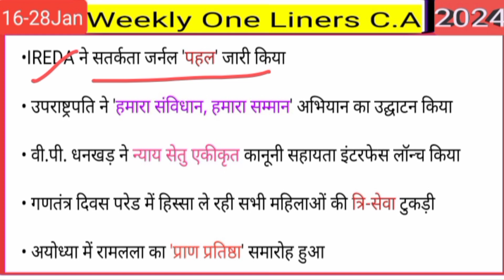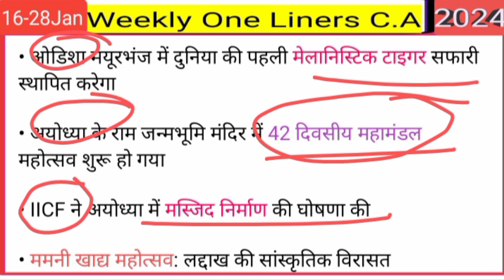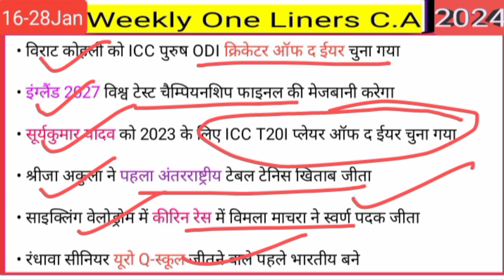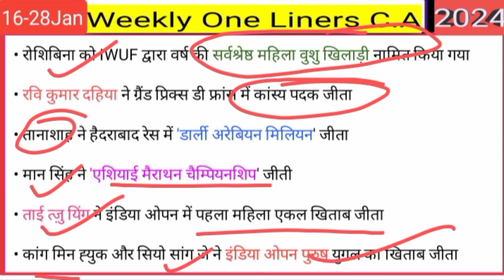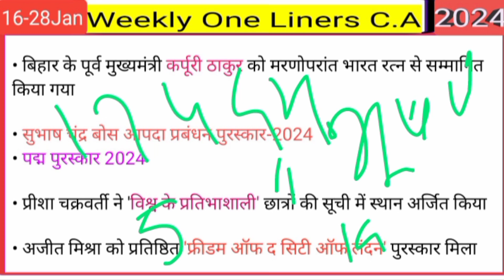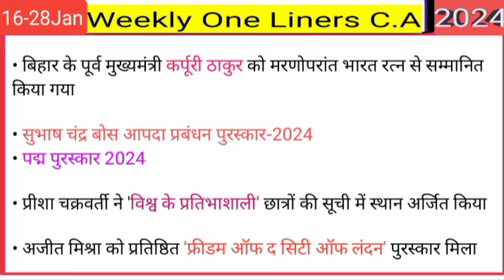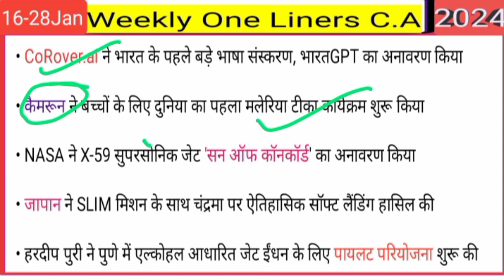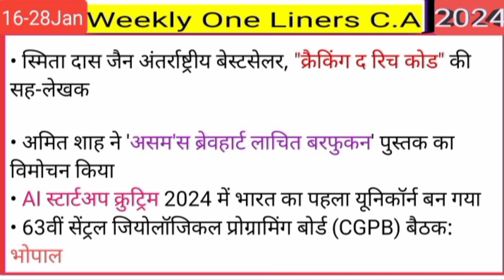Weekly Current Affairs From 16-28 Jan.2024